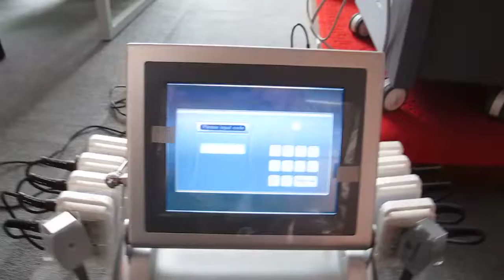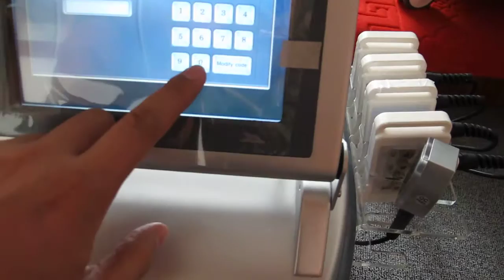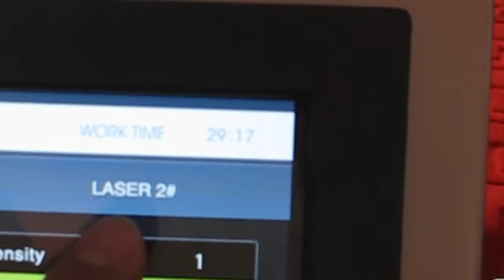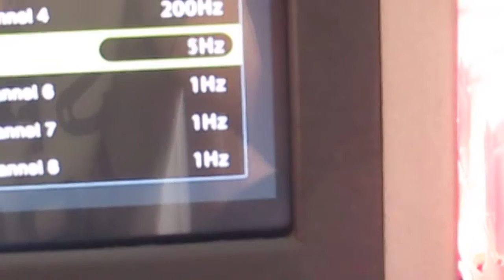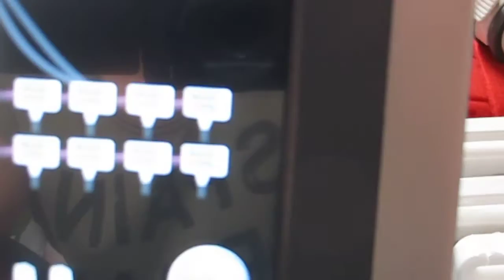10 Pasd lipo laser machine LS651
10 Pads 650 nm Lipo laser machine, with 8 big pad and 2 small pad